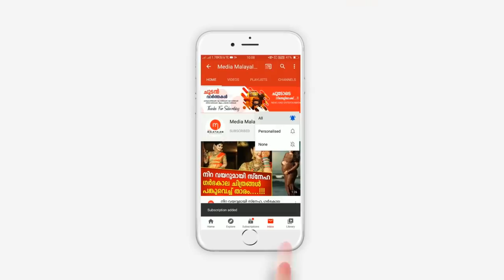സത്യം നിങ്ങൾ അറിയണം, യഥാർത്ഥത്തിൽ സംഭവിച്ചത് ഇതാണ്